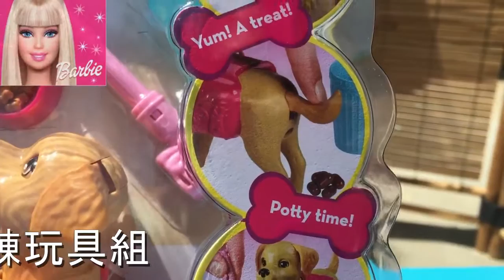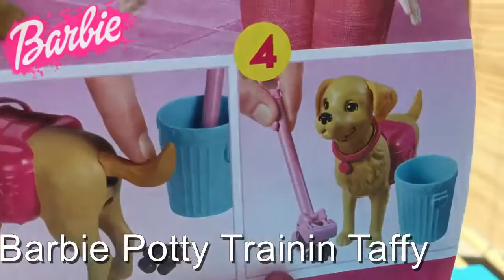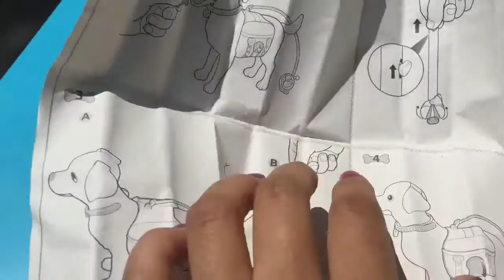芭比狗狗大小便訓練玩具組 Barbie potty training Taffy